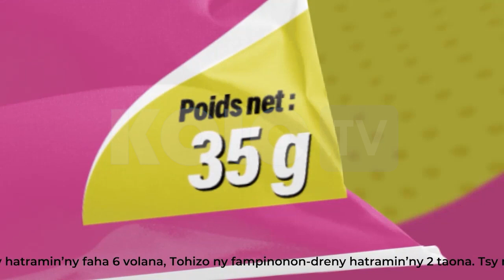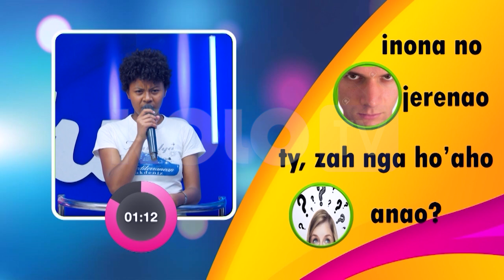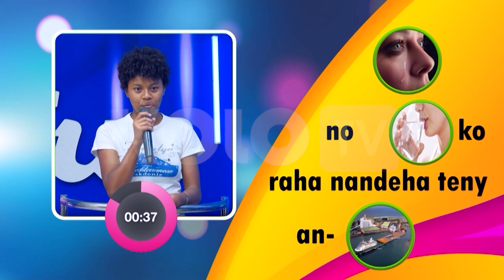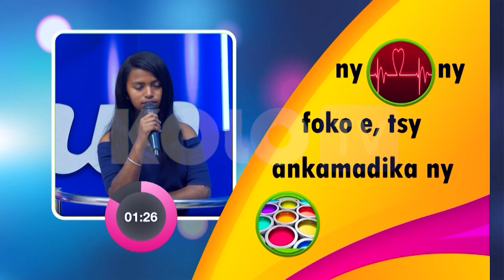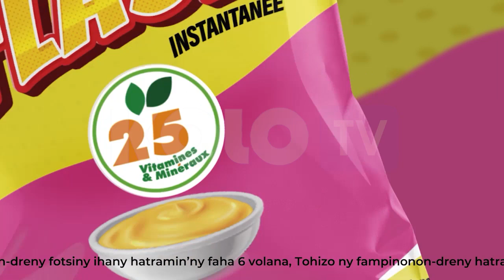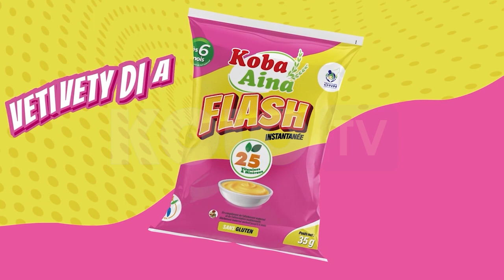INSTAFUN DU 21 SEPTEMBRE 2023 BY KOLO TV